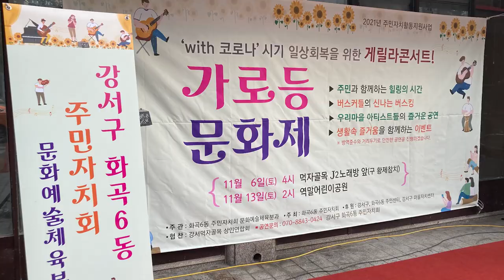우리마을 톡파원[강서구 동 주민자치회 소식마당]_화곡6동 편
[강서구청 보♥라(보이는 라디오)]

- 우리 동네 주민자치회는 어떤 단체일까?
- 화곡6동 주민자치회는 이제까지 무슨 일을 했지?
- 앞으로 우리 동네가 어떻게 달라질까?

궁금하신 분들은 얼른 클릭하세요~~